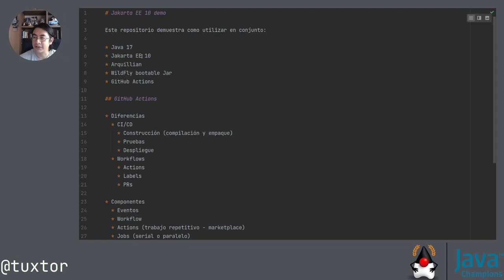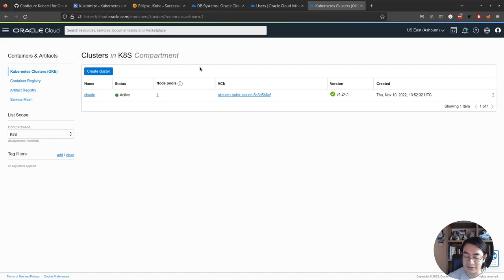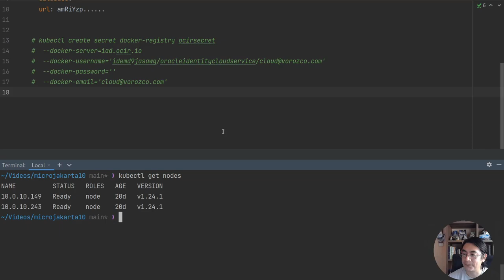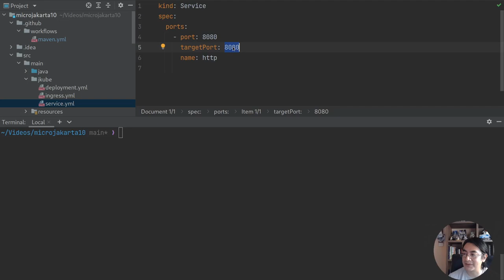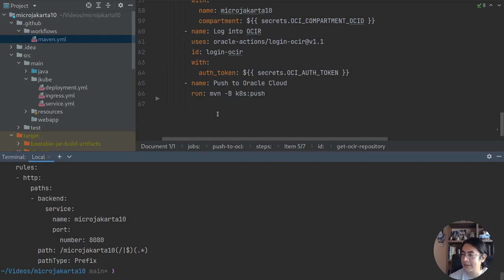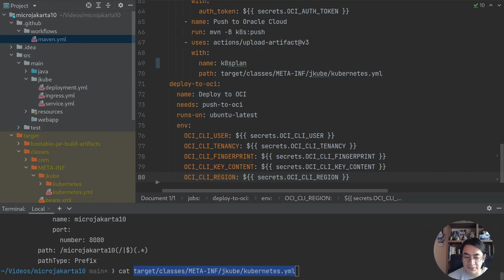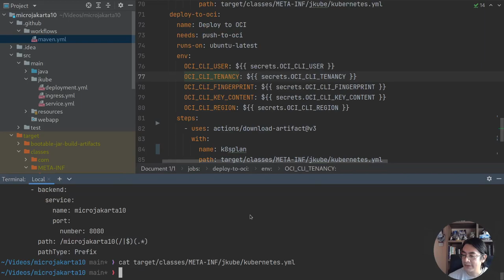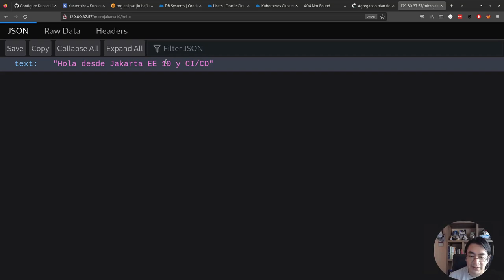Publicando un microservicio Java con JKube, Kubernetes y GitHub Actions (Oracle Kubernetes Engine)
En este vídeo exploramos de principio la creación de un plan de despliegue con Eclipse JKube mediante fragmentos

Para ello se realiza una demostración sobre Oracle Kubernetes Engine utilizando un proyecto con Java 17, Jakarta EE 10 y Eclipse JKube

Índice:
00:00 - Inicio
03:35 - Secretos para base de datos y registro de contenedores
06:08 - Creando el plan de despliegue con Eclipse JKube
11:17 - GitHub Action para la publicación del plan de despliegue sobre Oracle Kubernetes Engine